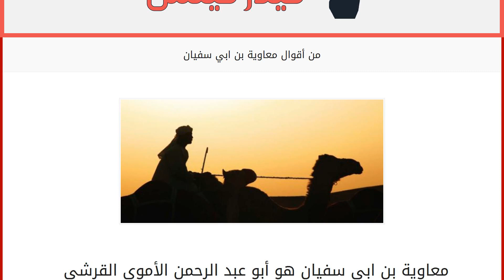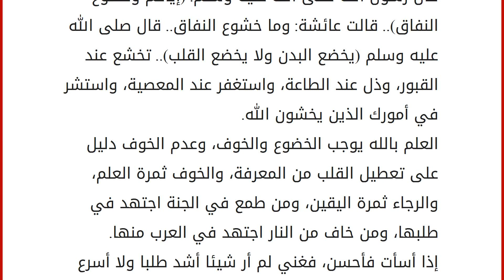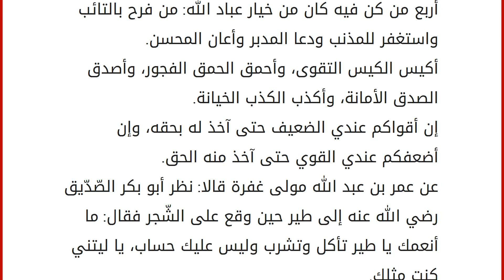من أقوال معاوية بن ابي سفيان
إقراألمقال كاملا :
معاوية بن ابي سفيان هو أبو عبد الرحمن الأموي القرشي وهو من أول الخلفاء الدولة الأموية وقد تولى ولاية الأردن والشام في عهد عمر بن الخطاب، وهنا سوف نذكر لكم من أقوال معاوية بن ابي سفيان. من أقوال معاوية بن ابي سفيان
المروؤات أربع: العفاف، وإصلاح الحال، وحفظ الإخوان، وإعانة الجيران.
الغريب من لا أدب له.
لو أن بيني وبين الناس شعرة ما أنقطعت أبدا، كنت إذا مدوها أرخيتها، وإذا أرخوها مددتها.
لا أضع سيفي حيث يكفيني صوتي، ولا أضع سوطي حيث يكفيني لساني، ولو أن بيني وبني الناس شعرة ما أنقطعت، كنت إذا مدوها خليتها وإذا خلوها مددتها.
لا اضع سيفي حيث يكفيني سوطي، ولا أضع سوطي حيث يكفيني لساني، ولو أن بيني وبين الناس شعرة ما قطعتها، إذا شدوها ارخيت وإن أرخوهغا جذبت.
من أقوال عمر بن الخطاب
لا يعجبكم من الرجل طنطنته، ولكن من أدى الأمانة وكف عن أعراض الناس، فهو الرجل.
استعيذوا بالله من شرار النساء وكونوا من